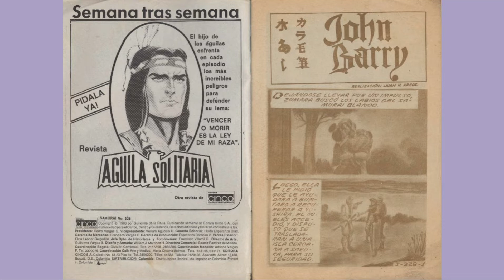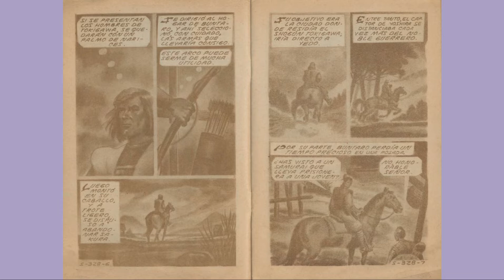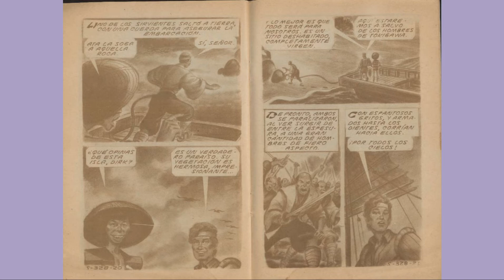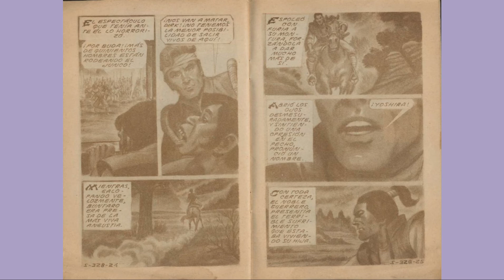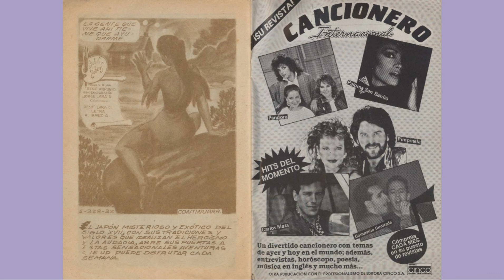SAMURAY JHON BARRY 328